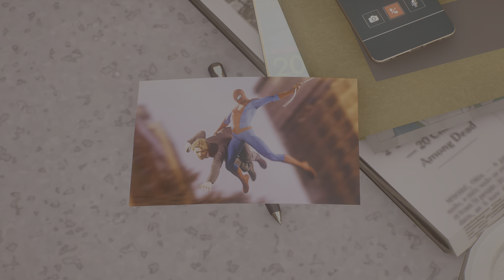Marvel's Spider-Man 2 New Game+ Full Game Part 21